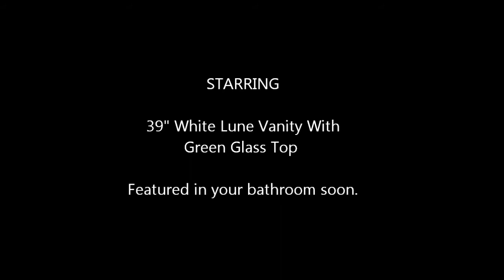39" White Lune Bathroom Cabinet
Cabinet: 27.75"H x 39"W x 19.5"D
Bowl: 5.75" H x 18" W
Mirror: 31.5" H x 24"W

*Mirror & light not included

The Solid Oak Advantage

Quality materials are important to the longevity of your bathroom vanity. Cheap vanities made with particle board or MDF tend to sag, warp, split, discolor, and expand over time. This is especially true in humid climates, such as the environment found in a normal bathroom. Since bathroom humidity is so common, bathroom vanities need to be extremely durable. They also need to be strong enough to endure lots of usage-based wear and tear. Vanities are typically made of MDF, birch, rubberwood, or natural oak. Generally, MDF is approximately 30 % the quality of oak, birch is 50% the quality of oak, and rubberwood is typically 90% the quality of oak, where "quality" is defined as the strength, integrity, and durability of the material. Solid oak is without question the strongest, most durable, and most resilient of all vanity materials. Only the highest-quality and best made vanities are manufactured from natural oak.

Premier Collection
Vanities that are marked as Premier Collection are the best vanities in the industry where no expense has been spared. These are the best vanities money can buy made from small quantities of handpicked solid hard woods that are hand finished to perfection. To be considered part of the Premium Collection the vanity must get A+++ grades in: Wood used, Interior Construction, Counter Top, and Finish.